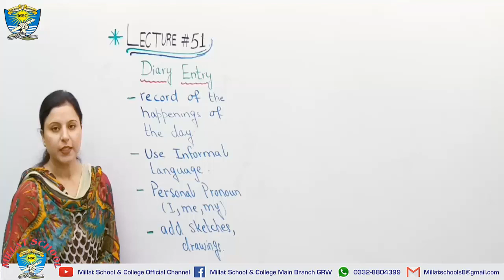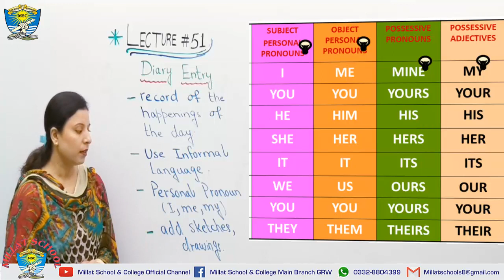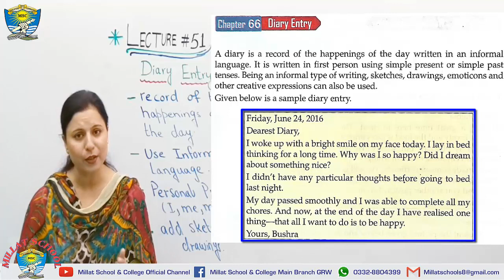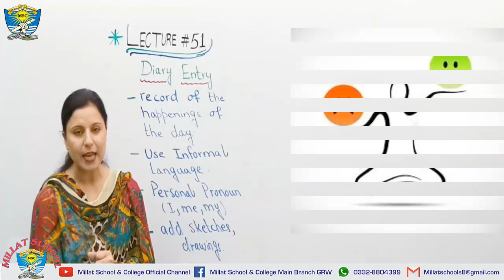English | Wren & Martin | Lecture # 49 | Unit # 51 | Diary Entry | Millat School GRW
This video has been made to guide about the Primary Wren & Martian English Book.